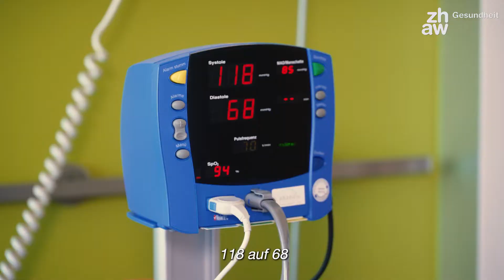Clevere Leute studieren Pflege, Loris Uehlinger, Pflegefachmann und Dozent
Das Bachelorstudium Pflege als Grundlage, um zwei faszinierende Tätigkeiten ausüben zu können. Porträt mit Loris Uehlinger, Pflegefachmann am Kantonsspital Winterthur und Dozent für Pflege an der ZHAW.

Mit dem Pflegestudium werden Sie kompetent auf diverse Praxisfelder wie die Pädiatrie, die Psychiatrie, die Akutsomatik, den Langzeitbereich und die ambulante Pflege vorbereitet.  Möchten Sie die künftigen Herausforderungen in der Prävention, Rehabilitation, Kuration oder Palliation erfolgreich meistern? Dann sind Sie bei uns genau richtig.